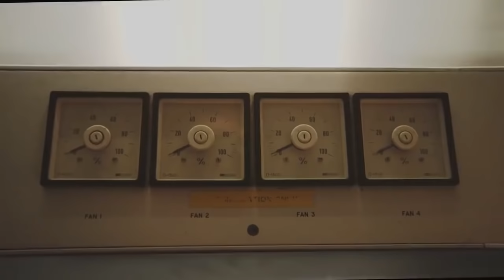MILWAUKEE® MX FUEL™ Towerlight - Windkanal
Der MX FUEL™ Baustellenstrahler kann schnell und sicher durch verstärkte Stützen an allen vier Ecken aufgebaut werden. Durch den integrierten motorisierten Mast ist der Baustellenstrahler in weniger als 10 Sek. aufgebaut. Der Mast ist bis zu 3,10 Meter ausziehbar und hält bis zu 55 km/h an Windgeschwindigkeit stand.